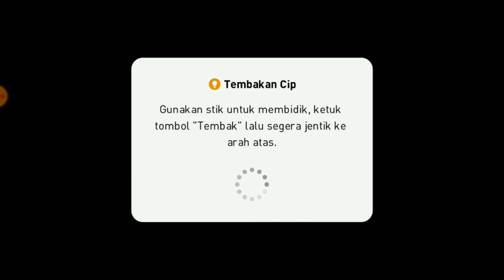GAMEPLAY PES 2021 MOBILE | TIMO OH TIMO....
Soccer Manager 21 adalah sebuah game yang memposisikan kita sebagai manager untuk melatih club yang kita mau agar dapat juara trophy. dan semua video yang ada di sini bersifat untuk menghibur kalian yang berada di rumah

Pes (Pro Evolution Soccer ) Mobile adalah sebuah game yang memposisikan kita menjadi pemilik club/ club owner. Di game ini bisa merekrut pemain pemain dan juga manager